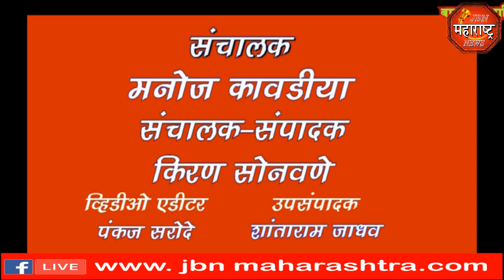बंजारा समाजाचा तिज उत्सव जामनेर तालुक्यातील लिहा तांडा येथे मोठ्या उत्साहात साजरा jbn maharashtra ne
बंजारा समाजाचा तिज उत्सव जामनेर तालुक्यातील लिहा तांडा येथे मोठ्या उत्साहात साजरा